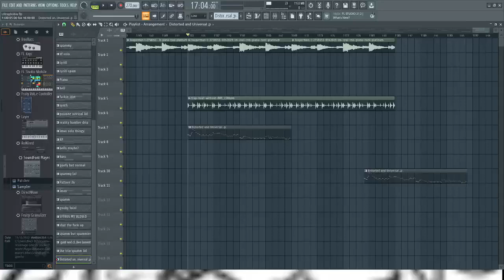I AM RUNNING OUT OF TITLE IDEAS HELP!11!!1!!!!11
Universal and Distorted workin together. thats a weird duo